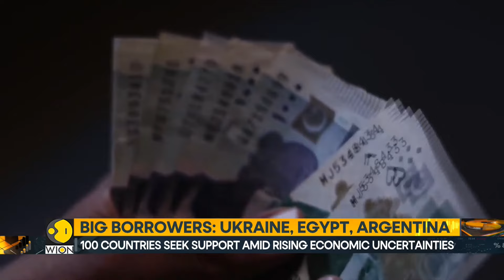IMF support hits $151 billion, aiding struggling economies | World Business Watch | WION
The International Monetary Fund is seeing a dramatic rise in borrowing from its member countries. This surge is being driven by a combination of factors creating economic instability around the world. The report explains what it means for the global economy.